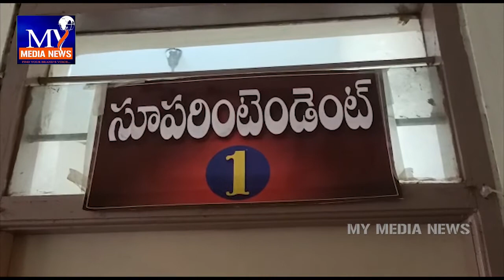ఆపరేషన్ చేసినందుకు లంచం తీసుకుంటూ ఏసీబీకి చిక్కిన పలాస హెల్త్ సెంటర్ సూపరింటెండెంట్